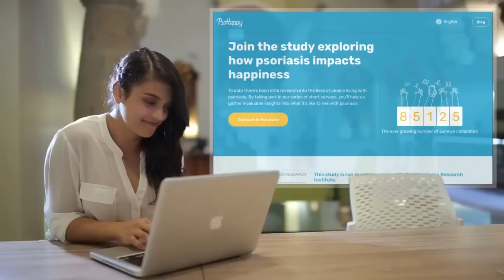PsoHappy - take part in Psoriasis & Happiness study